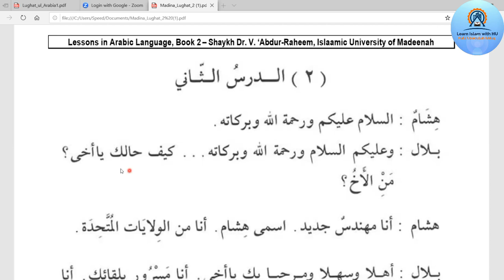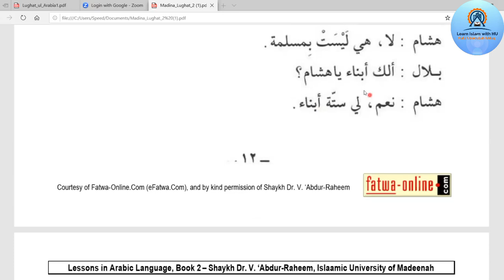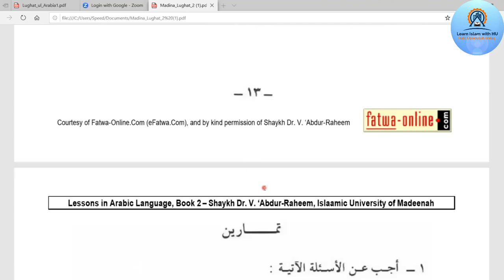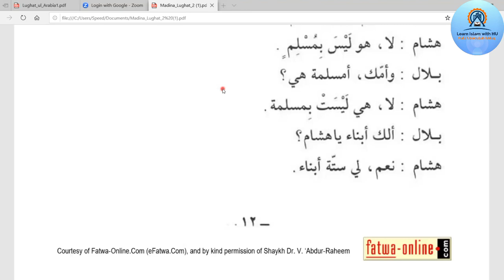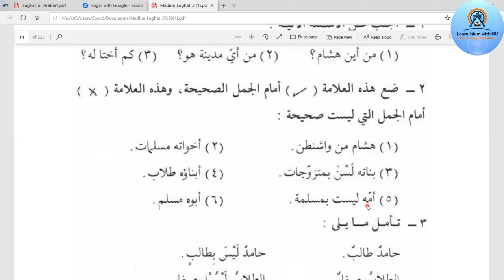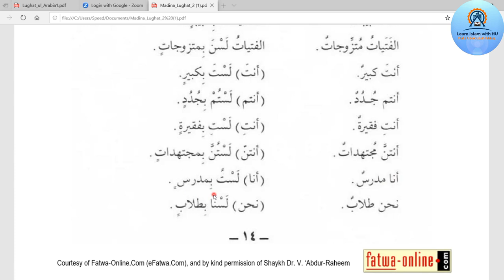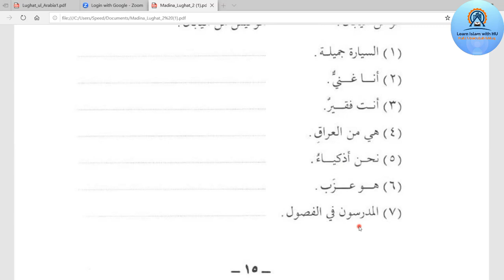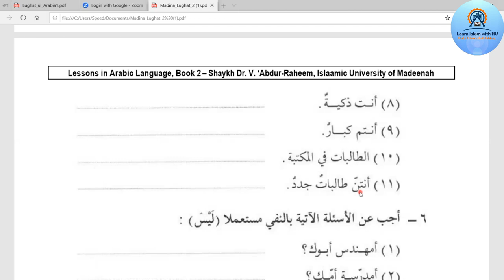Afaal e Naqisa | Lecture:2 | durusullughoh:2 | learnarabic | افعال ناقصہ/ کان و اخواتھا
Afaal e Naqisa | Lecture:2, part:2 | durusullughoh | learnarabic | افعال ناقصہ/ کان و اخواتھا

afaal e naqisa
affaal naqisa
afaal e naqisa ki aqsam
affaal e naqisa ki aqsam
afaal e nakisha
affaal naqis ki tareef
afaal e muqariba
dars e nizami
sahee afaal
ajwaf naqis
fail naqis ki tareef
naqis k qawaid
Nakisah
dars e nizami online
ghair sahih afaal
naqis verbs in arabic
asmaye afaal
fail nakish
tarkeeb e nahvi urdu
ahkam e tajweed qari aqib
افعال ناقصہ
افعال ناقصہ و تامہ
افعالِ ناقصہ
عالم کورس
Qari aqib
Arabic classes

DO you Want to learn Arabic/ Quran the right way? Do you want to be able to read AND understand the Noble Quran?

Then you should  come to our informative channel . learning  islam with HU will take you by the hand starting from the alphabet to the intermediate levels. You'll learn how to read, write, speak and even properly listen to Arabic.
Through Tajweed lessons you'll also be able to read the Holy Quran properly, in no time.
All lessons are conducted by a professional teacher specialized in linguistics and teaching methodology, so if you are really serious about learning Arabic urdu english etc languages properly, click that red button to subscribe to my channel and learn more.

join Arabic class for free.
for more details join our what'sapp group